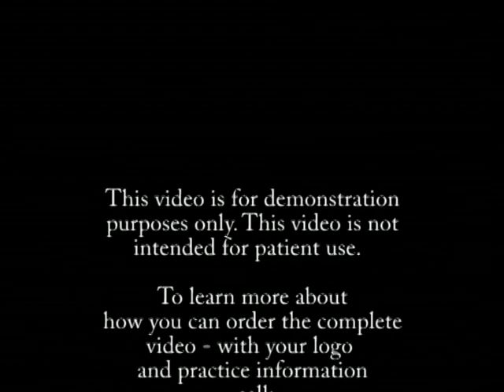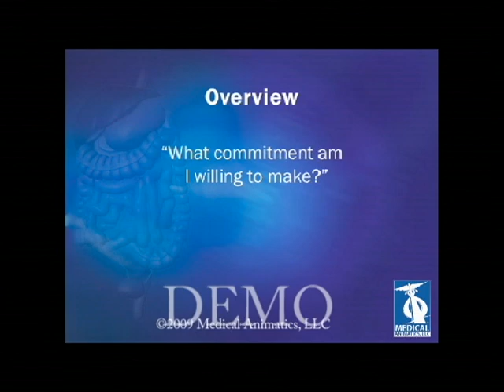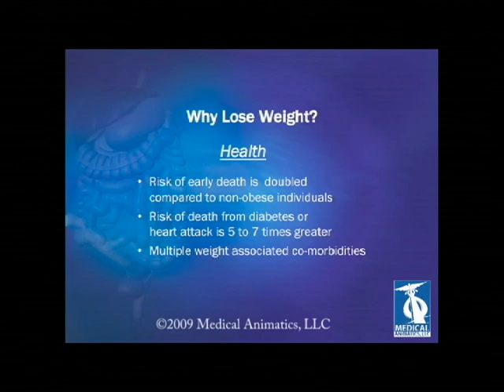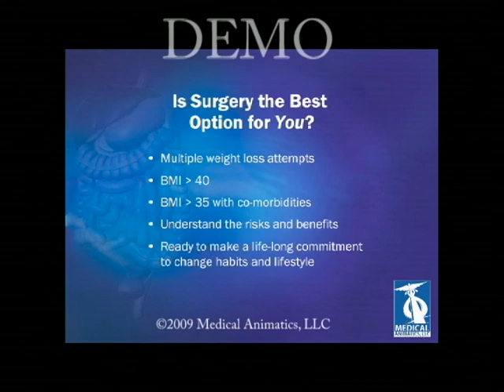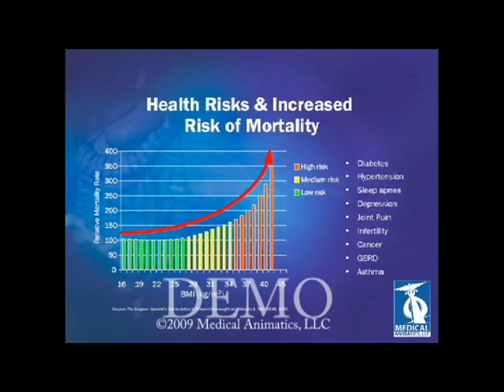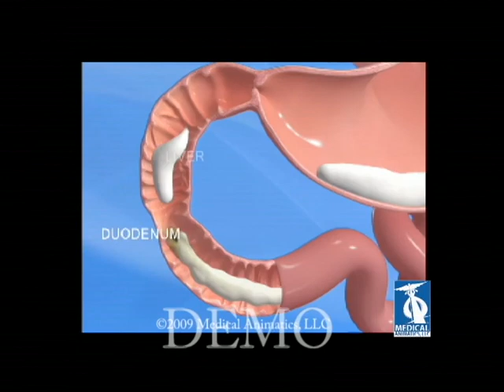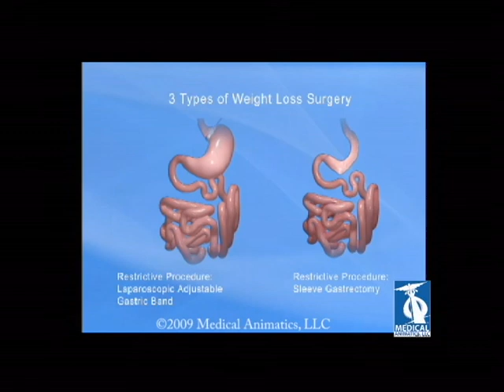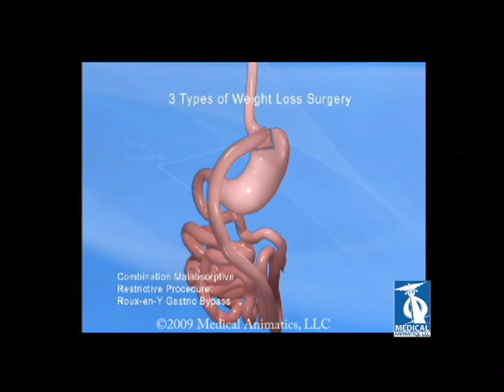Medical Animatics, LLC - Bariatric Surgery - New Patient Seminar - Demo Reel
This Demo Reel provides a shortened sample of Medical Animatics, customizable Bariatric Surgery New Patient Seminar. The full length video is available for custom branding and use in bariatric surgery practices. This video is designed to help obese patients to obtain the necessary information to make informed choices about bariatric surgery. The video is for use in practice seminars or for web-streaming. To learn more about how your practice can obtain a custom branded version of this video, contact Medical Animatics, LLC: